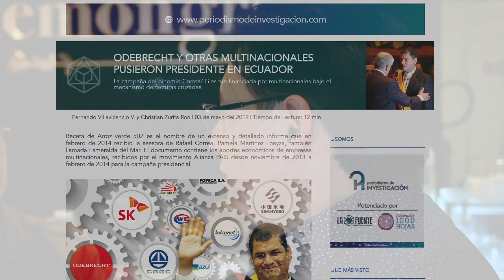RESUMEN / ARROZ VERDE - LA INDUSTRIA DEL SOBORNO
ArrozVerde 👉La Industria del Soborno💵. Ya a la venta.
Una compilación de 13 reportajes que detallan el caso de corrupción hizo tambalear el tablero politico y judicial del Ecuador. Mañana entregaremos este esfuerzo de LaFuente al público en general📗
Comprometidos con el emprendimiento ecuatoriano queremos dar un agradecimiento especial a nuestros amigos de
Lemongrass por su compromiso con la libertad y su increíble café de TheCoffeeSociety
BixiMensajería mensajería con conciencia ambiental, envío a domicilio sin costo adicional en Quito. Envío a todo el país por servientrega.
GO estrategias. Haz que el mundo funcione para ti.